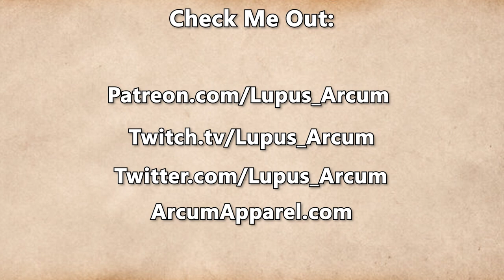Fractured Thrones Season 3 | EPISODE 76 'Backs Against The Wall' | Part 1 of 4